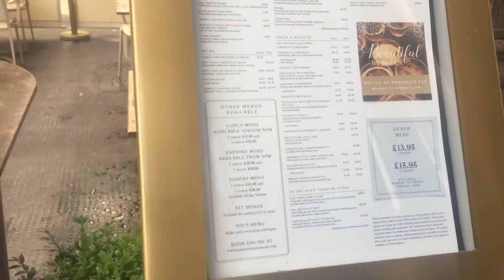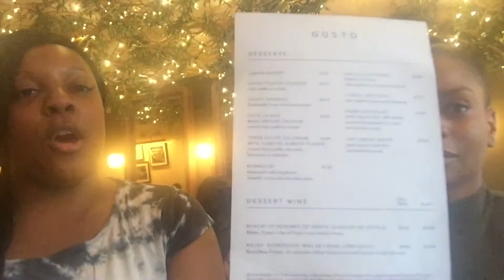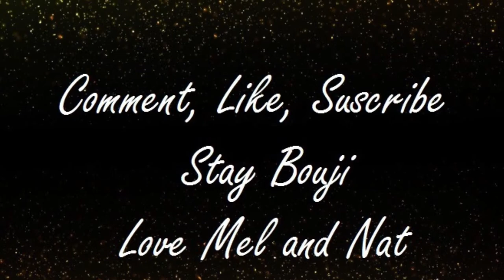Gusto Birmingham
A taste of refinery from the foodies Mel and Nat at Gusto Birmingham situated within the city centre

  Offers at Gusto Birmingham two courses for £16.95 and three courses for £19.95 available Monday to Thursday